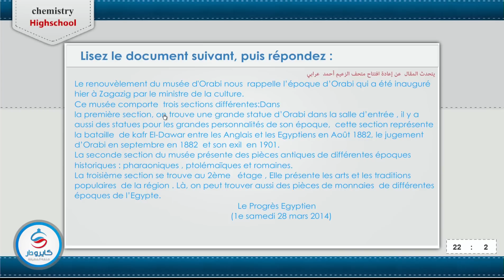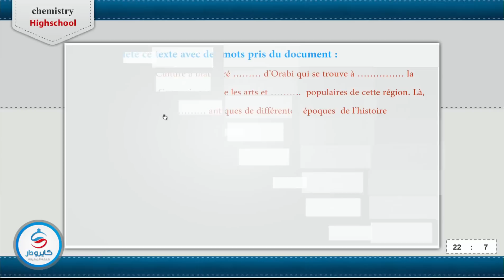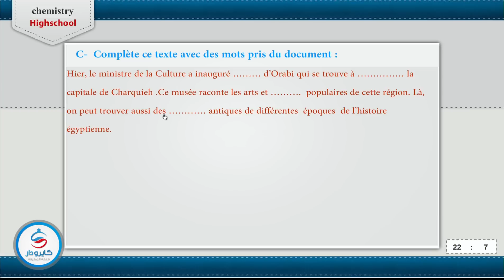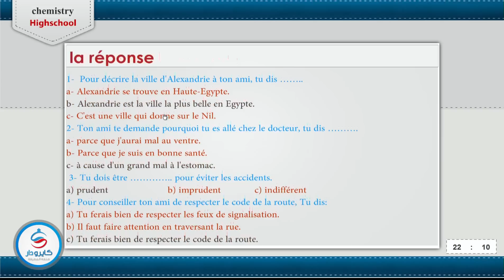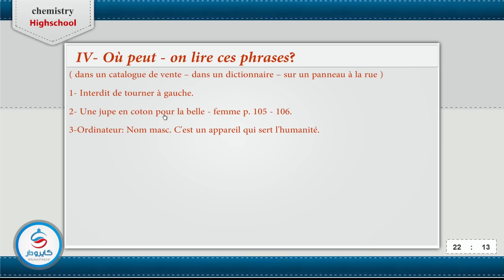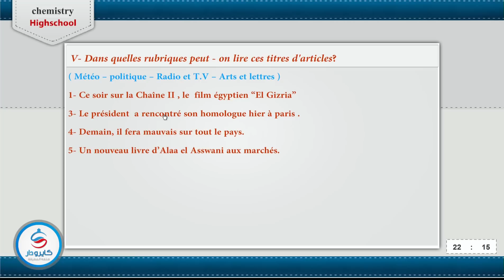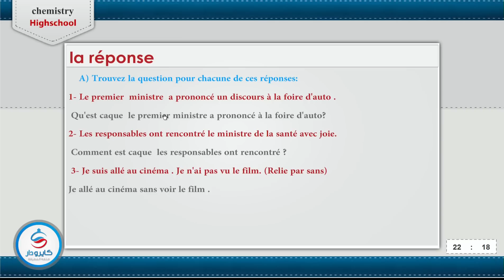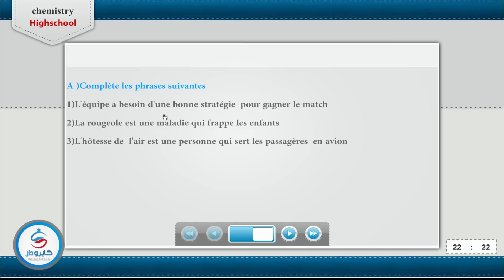أقوى المراجعات النهائية للثانوية عامة على مادة اللغة الفرنسية الجزء الثانى